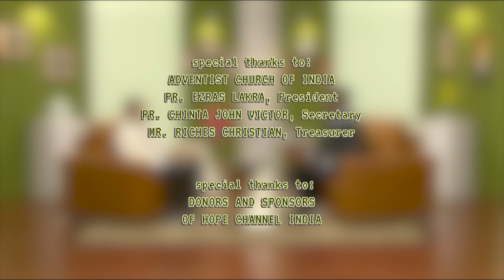11 Sweet Home | Courtesy and Kindness | Shankar Joshua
Courtesy and Kindness begins and home. If you cannot exhibit it to the ones you are surrendered by, you cannot exhibit it towards others.

Series: Sweet Home (S4)

Host: Pr. Sankar Joshua
Guest: Pr. K. Suresh